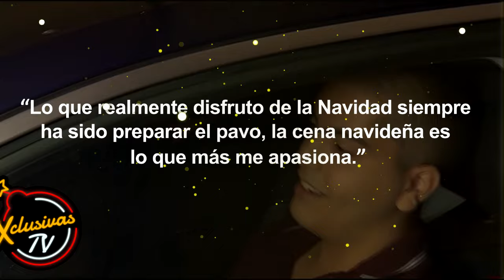José Emilio Levy se lamenta de haber pasado Navidad SOLO.